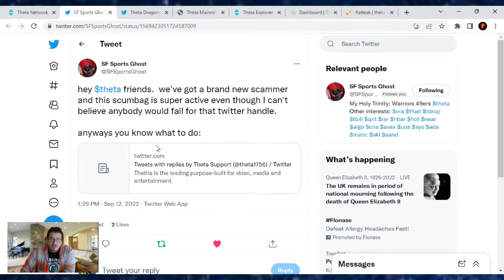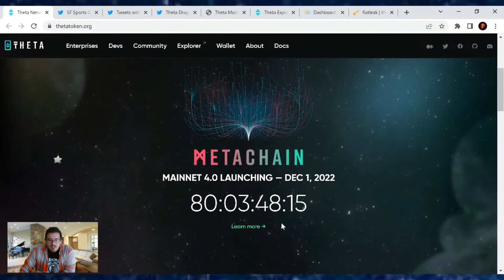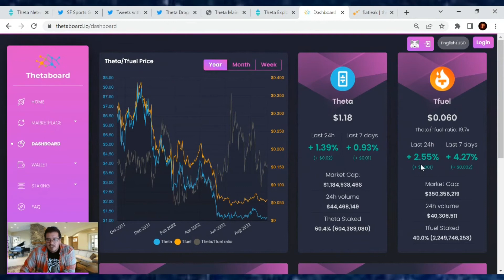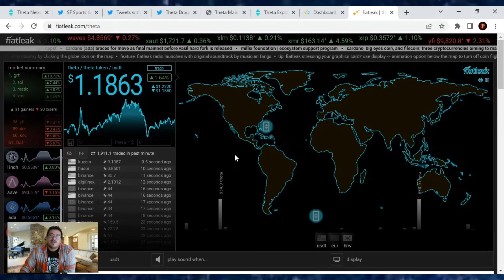Theta Network Update! Helping the community stay safe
TruthSocial: @cryptosherpa